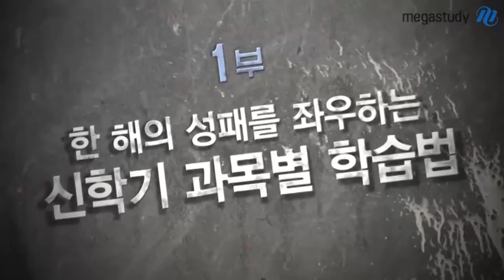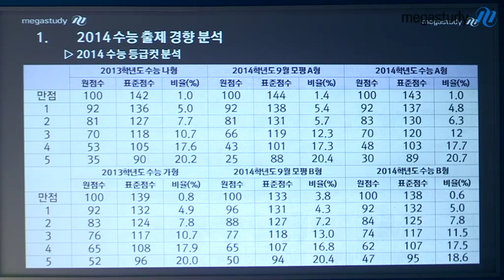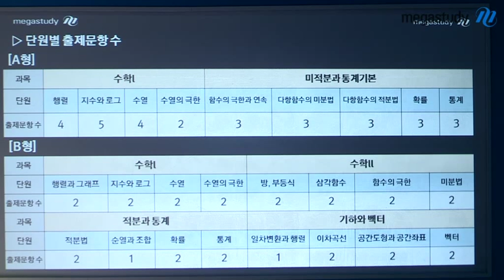[메가스터디] 2014 신학기 전국 설명회 박승동 "수학영역 출제 경향 분석과 고득점 전략"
수능 수학영역의 2014학년도 분석과 2015학년도 학습법을 알려드립니다. 과목별 학습법과 단원별 출제 문항 수, EBS 연계문항 분석 등 세부적 학습법을 확인하세요. - 합격불변의 법칙 메가스터디